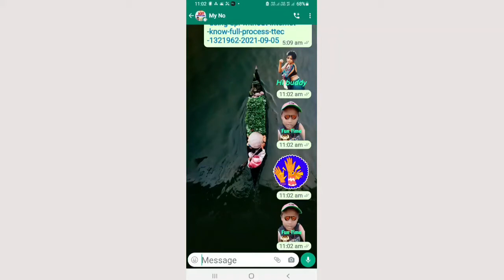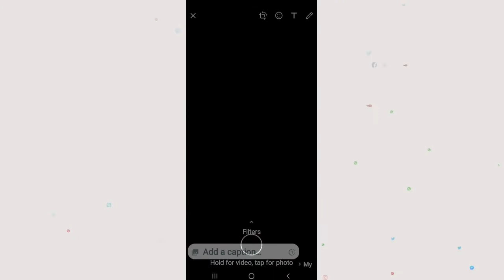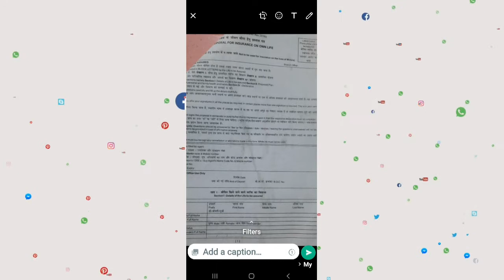WhatsApp photo sending tricks|व्हाट्सएप से फोटो भेजने का ट्रिक सिख लो। WhatsApp tipsandtricks 💥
🆕 इस वीडियो मे व्हाट्सएप से क्लियर फोटो भेजना बताए है।
WhatsAppwhatsapp status,
whatsapp video,
whatsapp app,
whatsapp app download,
whatsapp business,
whatsapp backup,
whatsapp block,
whatsapp block number kaise nikale,
b whatsapp settings,
whatsapp chat,
whatsapp cartoon,
whatsapp download,
whatsapp editing,
whatsapp film,
whatsapp file,
whatsapp message delete,
whatsapp number,
whatsapp new features,
whatsapp notification,
whatsapp notification settings,
whatsapp online,
whatsapp open,
whatsapp 0n laptop,
whatsapp 15 august,
whatsapp 5 tricks,
whatsapp 5 secrets,
5 whatsapp tricks,
whatsapp 7 tricks,
7 whatsapp tricks,
whatsapp 8 tricks,
realme 8 whatsapp settings,
whatsapp 9th class,
9 whatsapp tricks#digitalsmadhan